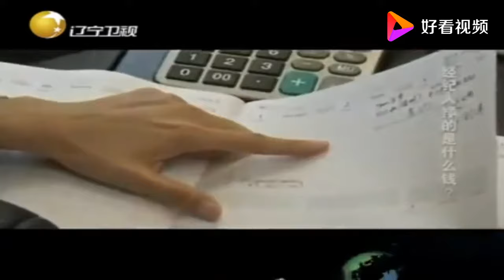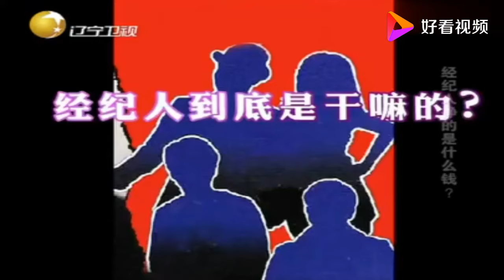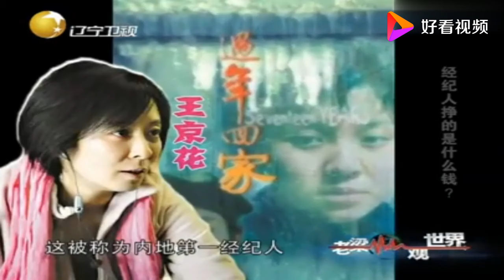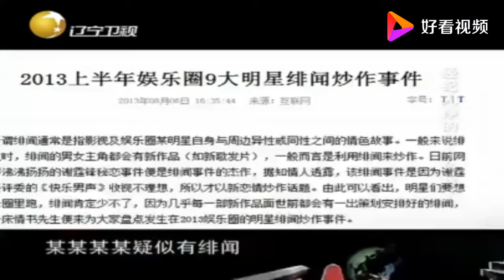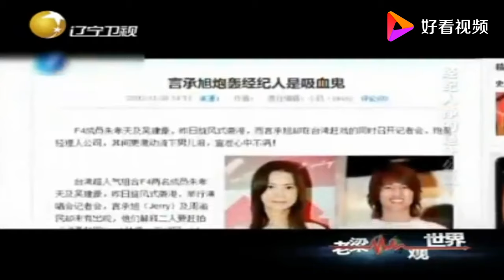老梁揭秘系列-老梁：娛樂圈裏這些最成功的經紀人，到底都是什麼神仙，看完驚呆